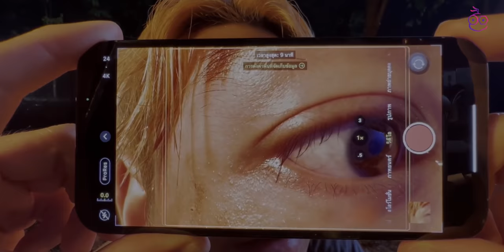[EXCLUSIVE] สัมภาษณ์พิเศษผู้กำกับภาพยนตร์สั้น ผีตามคน ที่ถ่ายทำด้วย iPhone 13 Pro ทั้งเรื่อง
ฟังบทสัมภาษณ์พิเศษผู้กำกับภาพยนตร์สั้นเรื่อง ผีตามคน ที่ถ่ายทำด้วย iPhone 13 Pro ทั้งเรื่อง โดยคุณโอ๋ ภาคภูมิ วงศ์ภูมิ ผู้กำกับมากฝีมือจากค่าย GDH ที่ผ่านประสบการณ์ทำหนังสยองขวัญชื่อดังหลายเรื่องอย่าง ชัตเตอร์ กดติดวิญญาณ, แฝด, สี่แพร่ง, Homestay ฯลฯ

คุณโอ๋จะมาบอกเล่าประสบการณ์การถ่ายหนังสั้นสเกลขนาดใหญ่ด้วย iPhone 13 Pro ขนาดเล็ก มาฟังเรื่องราวเหล่านั้นกันครับ

สำหรับภาพยนต์สั้น ผีตามคน (Those That Follow) ได้ปล่อยให้รับชมแล้วตามไปดูได้ที่

ขอบคุณภาพและคลิปประกอบจากทีมงาน GDH และ Apple